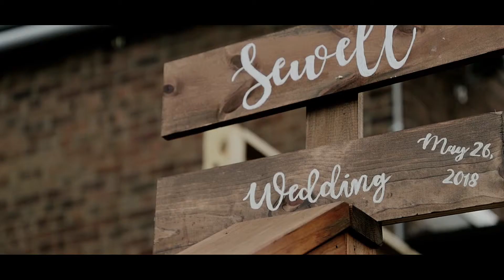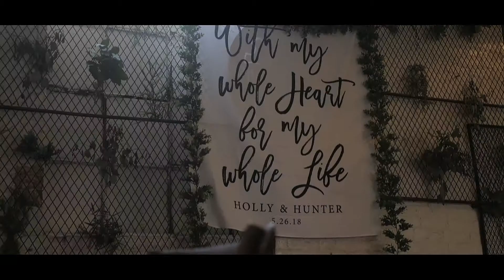They Met in Middle School |Beautiful, Christ-Centered Nashville Wedding Videography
Holly and Hunter started dating in the 7th grade.  Watch as they become husband and wife in their emotional wedding film.

dmg weddings is a husband and wife traveling videography team from the south.

filmed using Canon 1 dx Mark II